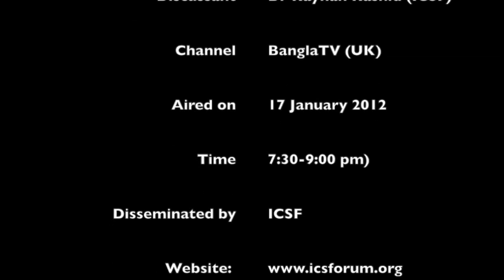Understanding Ghulam Azam charges in 20 minutes (Highlights)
Selected highlights from discussion.
Programme: Ei Jonopode.
Channel: BanglaTV UK, 15 January 2012 (7:30-9pm).
Hosted by: Leesa Gazi.

Discussion highlights by -

Dr Rayhan Rashid
(Member, ICSF)